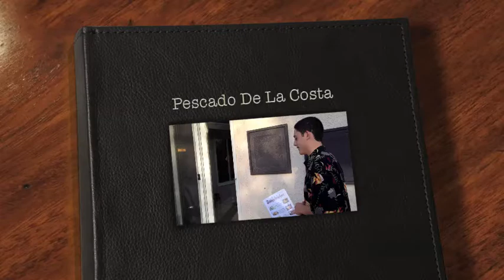Pescado De La Costa 2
Pescado De La Costa